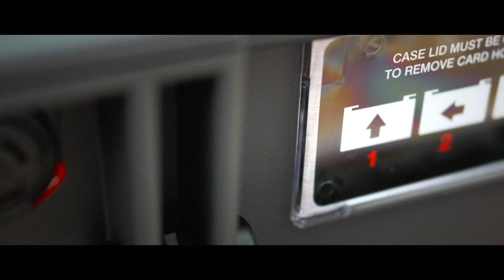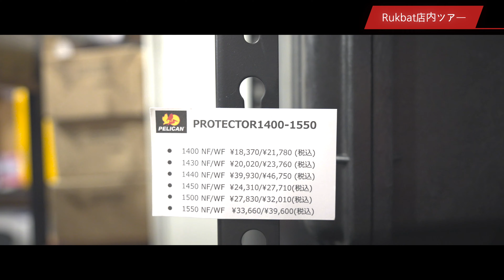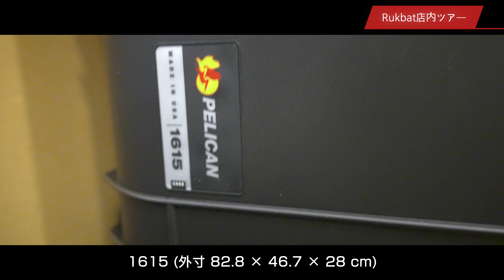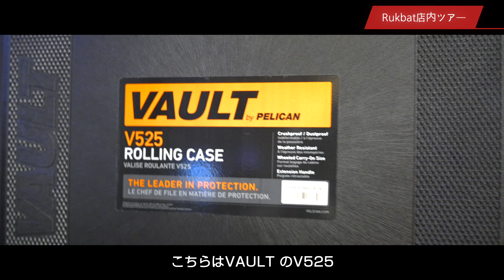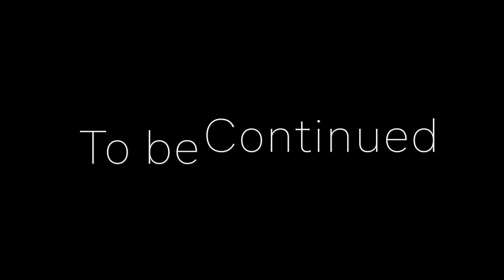【これが機材ケースの最適解！】Pelican 都内唯一の取扱店でオリジナルの防塵防水タフケースを作る！ 4K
どんどん増えていくカメラ機材。一体どうやって運べばいいの？
ということで都内で唯一のPelican 取扱店に相談しに行ってきました。

DJI Mini 3 PRO(ディスプレイ付きコントローラRC 付属版)
DJI Mini 3 PRO（RC-N1送信機付属）
ソニー ワイヤレスリモートコマンダー RMT-P1BT
Sony 24-70mm F2.8 GM G2 SEL2470GM2
Tamron 28-75 F2.8 G2
Lark 150
Sony α7Ⅳ ( ILCE-7M4 )
K&F Concept 67mm 可変NDフィルター
ELECOM クリーニングクロス
FUJIFILM クリップオンフラッシュ EF-X500

■撮影機材
ドローン
DJI mini 3 Pro
Mavic Air 2
ドローンコントローラ
DJI RC
カメラ
SONY α7Ⅳ
SONY FX30
DJI Action 2
レンズ
Tamron 28mm-75mm F2.8
Sony 24mm F1.4
Sony 16-50mm F3.5-5.6 OSS
ジンバル
DJI RS 3
照明
Nanlite PavoTube Ⅱ6C
Elgato KeyLight
その他周辺機器
Caldigit TS 4
Stream Deck

【 SNS一覧 】

【 人気の動画 】
【この動画で一気にカバー】DJI MINI 3 Proドローンの開封からフライトまで、役立つ３つのフライト方法をご紹介 4K

【必見】DJI MINI 3 Pro ドローンを飛ばす前に知らなきゃいけない事 4K